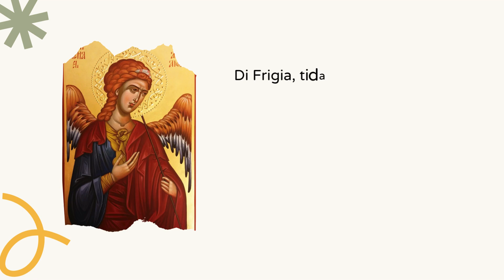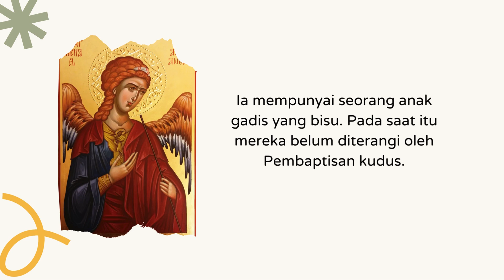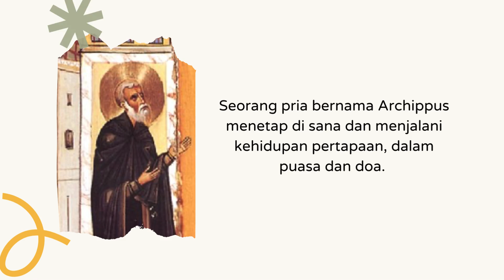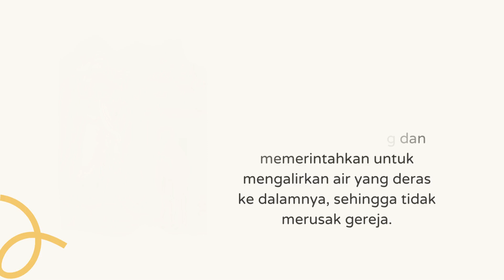PERINGATAN MUJIZAT MALAIKAT AGUNG MIKHAEL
Orthodox Literacy TV - PERINGATAN MUJIZAT MALAIKAT AGUNG MIKHAEL
Orthodox Literacy TV - The Remembrance of the Holy Archistrategos Michael

Semoga video-video ini bermanfaat untuk meningkatkan keimanan kita kepada Tuhan.
We hope that these videos create a positive impact of mind to God.

Selamat menonton.
Happy watching.

Tuhan memberkati.
God bless.